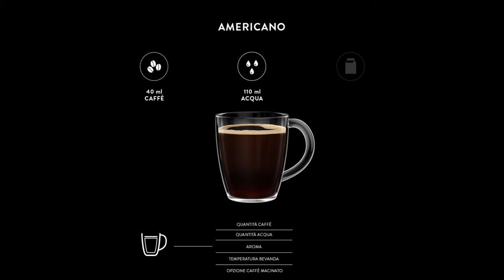GAGGIA CADORNA - AMERICANO - INGREDIENTI